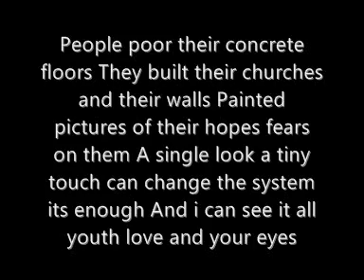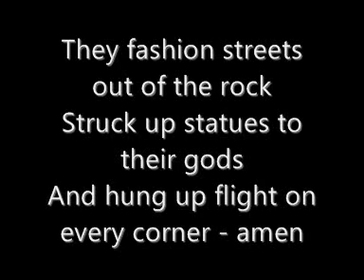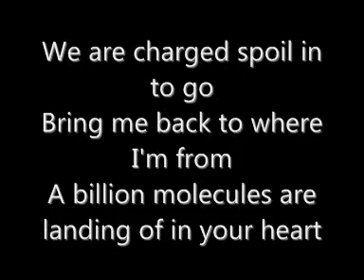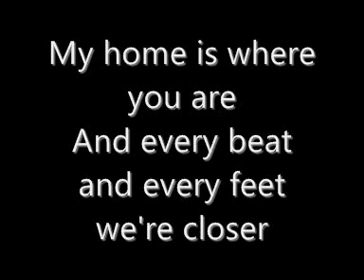Paul van DYK HOME Lyrics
I hope you can use it to read and a lot of fun ^ ^